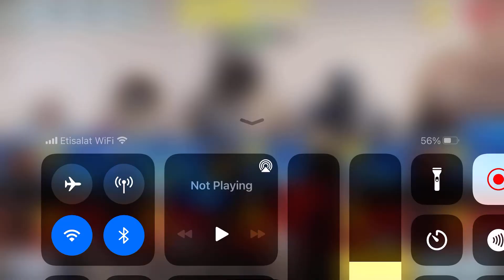Friendly Nuke Has Been Launched / Domination Match / Shipment Map / Call Of Duty Mobile Gameplay